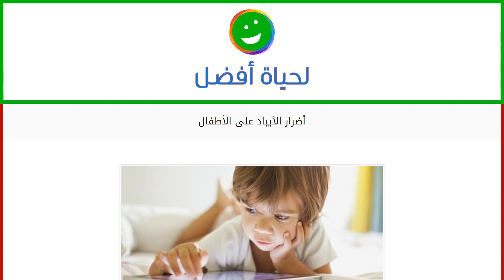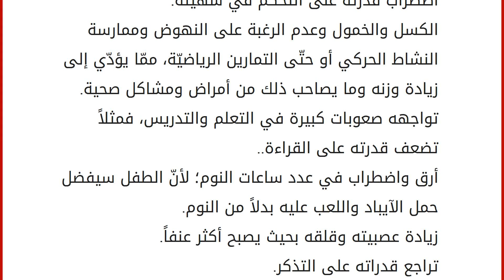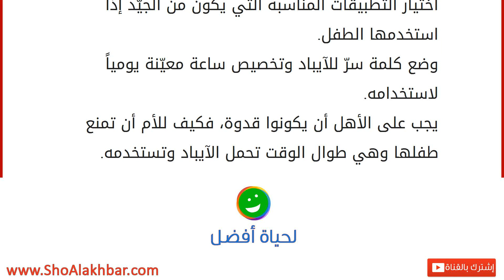أضرار الآيباد على الأطفال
التكنولوجيا الحديثة والأطفال
أحدثت التكنولوجيا الحديثة تغييراً جذرياً على حياتنا من جميع النواحي، فعلى الرغم من جعل الحياة أسهل وقضاء الأمور والحاجيات أسرع إلّا أنّها أحدثت فجوة كبيرة بين الناس على أرض الواقع وهذا ما يمكن أن نلاحظه ببساطة في البيت الواحد؛ فنرى كل فرد من أفراد العائلة ممسكاً بهاتفه الشخصيّ كأنّ له عالمه الخاص، ولم يتوقّف هذا الأمر على المراهقين أو الشباب بل تخاطّاها ليشمل جميع أفراد العائلة باعتبارها مجتمعاً مصغّراً، فالأم أصبحت مدمنة والأب والأخ وحتّى الأطفال، وهذا أمر ليس بالبسيط؛ لأنّ الطبيعي هو جلوس العائلة مع بعضها البعض وتداولها الحديث في موضوع معين أو قضاء أجواء عائلية لطيفة، والوضوع الطبيعي للطفل هو اللعب أو مشاهدة أفلام الكرتون، ولكن ما نراه اليوم هو العكس تماماً فالطفل أصبح متعلقاً بما يسمّى بالآيباد؛ فأصبحنا نرى أطفالنا أكثر براعةً منّا في التعامل مع هذه الأجهزة